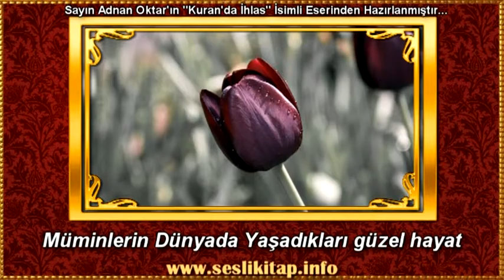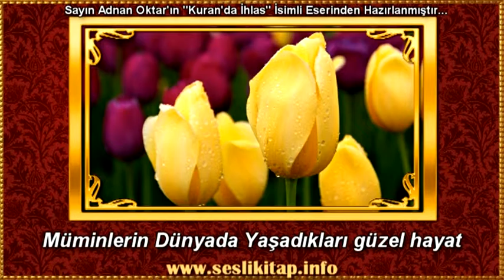Müminlerin Dünyada Yaşadıkları güzel hayat